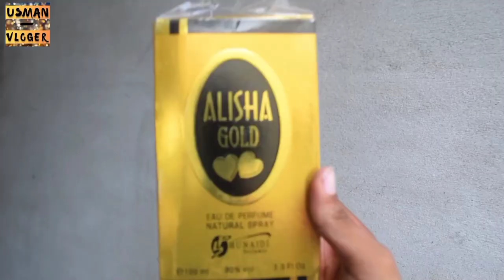I Am Starting A Vlog Everyday | Big Surprise 😊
Video :- to I Am Starting A Vlog Everyday

"Welcome to my daily life! Join me as I embark on an exciting journey of vlogging every single day. From everyday adventures, behind-the-scenes moments, personal growth, and fun experiences, I'll be sharing it all with you.

i am starting a vlog everyday,
how i start my day vlog,
i started youtube channel,
how to vlog a day in the life,
how to become a lifestyle youtuber,
how do i start a vlog on youtube,
being a vlogger on youtube,
how to become a daily vlogger,
a day in my life as a content creator,
can i start youtube channel,
should i start a vlog channel,
first vlog a day in my life,
how to make video a day in my life,
day in the life of a vlogger,
day in life video editor,
daily life vlogging tips,
how to be a vlogger on youtube and earn money,
i want to start a vlogging channel,
youtube lifestyle video ideas,
a day in my life vlog without face reveal,
how i started my youtube journey,
how to be a successful youtube vlogger,
mini vlog a day in my life,
vlog video a day in my life,
my first vlog ideas,
how i started youtube channel,
start a vlog on youtube,
day in my life content creator,
vlog everyday,
my life as a content creator,
a day in my life video editor,
how to vlog about your life,
i am starting my youtube channel,
i started youtube channel for 30 days,
1 minute vlog ideas,
video ideas for lifestyle youtubers,
how to be a famous vlogger on youtube,
first vlog on youtube ideas,
day in the life of a small youtuber,
a day in life mini vlog,
a day in a life of youtuber,
a day in my life as a student mini vlog,
how to start short vlogging on youtube,
how i start my first vlog,
how my day looks like